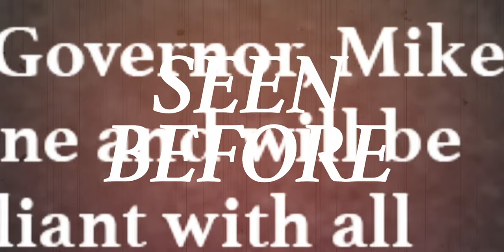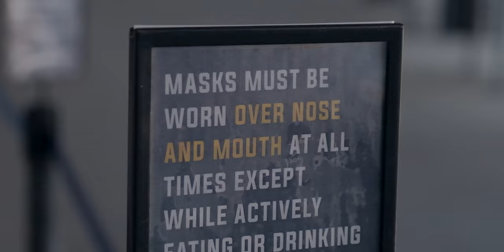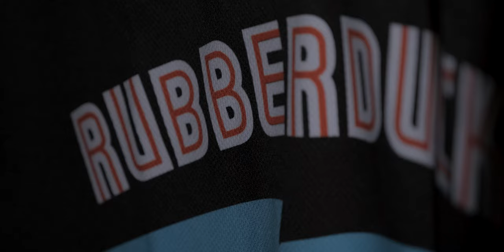Quack In Action | Episode 3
Get excited for Quack In Action, a documentary series presented by SeibertKeck, that gives an exclusive look into the Akron RubberDucks organization. In Episode 3, we give an inside look into the planning of the 2021 RubberDucks season and all the events, people, and memories that will make it special.